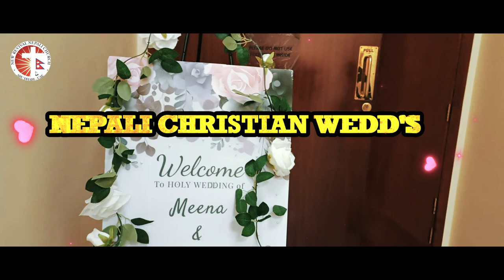NABIN SHRESTHA & MEENA TAMANG - HOLY WEDDING 4K II FULL VIDEO II 2024-08-24